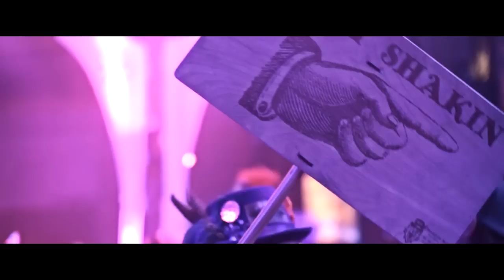Pink Mammoth Block Party 2014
Follow us -